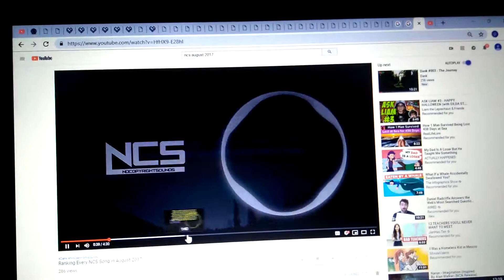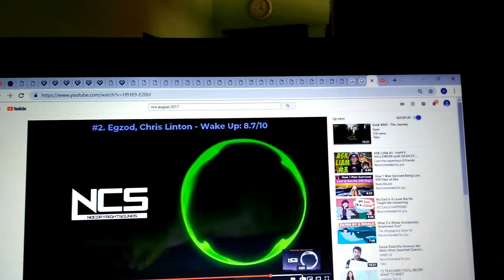NCS August 2017 (feat. MA)